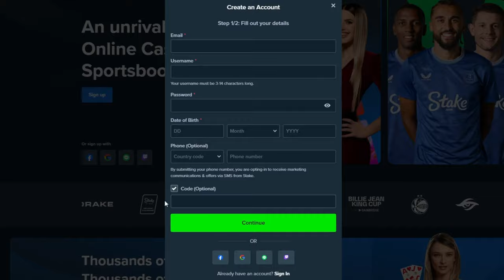The duality of THE DOG HOUSE MEGAWAYS!